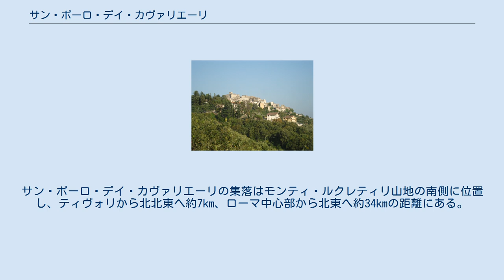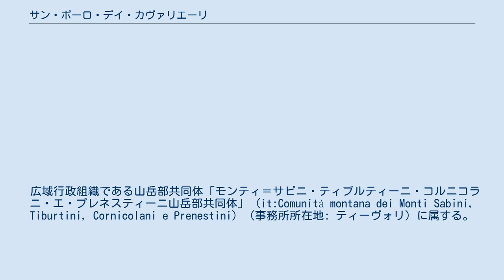サン・ポーロ・デイ・カヴァリエーリ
サン・ポーロ・デイ・カヴァリエーリ（イタリア語: San Polo dei Cavalieri）は、イタリア共和国ラツィオ州ローマ県にある、人口約2,800人の基礎自治体（コムーネ）。
 ローマ県北東部に位置するコムーネ。
サン・ポーロ・デイ・カヴァリエーリの集落はモンティ・ルクレティリ山地の南側に位置し、ティヴォリから北北東へ約7km、ローマ中心部から北東へ約34kmの距離にある。
 村域は約43km2に及ぶが、その大部分はモンティ・ルクレティリの山地で、サン・ポーロ・デイ・カヴァリエーリ集落は村域南部に偏って位置している。
 モンティ・ルクレティリ山地を町域に含み、大部分がモンティ・ルクレティリ州立自然公園 (it:Parco regionale naturale dei Monti Lucretili) に含まれている。
 広域行政組織である山岳部共同体「モンティ＝サビニ・ティブルティーニ・コルニコラニ・エ・プレネスティーニ山岳部共同体」 (it:Comunità montana dei Monti Sabini, Tiburtini, Cornicolani e Prenestini) （事務所所在地: ティーヴォリ）に属する。
 サン・ポーロ・デイ・カヴァリエーリ最寄りの主要道路は、アニェーネ川沿いを走るSR5 (it:Strada statale 5 Via Tiburtina Valeria) で、集落内には県道が通じている。